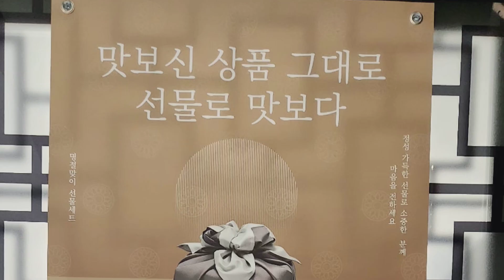고급스런 룸 완비한 맛집, '남도예찬' 한정식전문점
아브뉴프랑 광교 아띠존 2F 에 위치한 남도예찬 고급스런 룸에서 소모임을 가졌습니다.